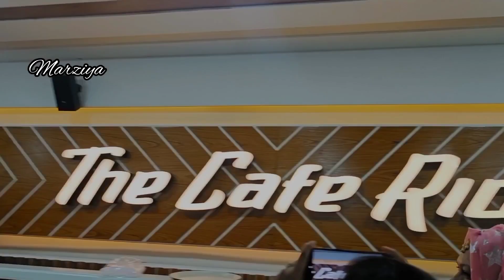The Cafe Rio Gulshan || 120+ Items || The Cafe Rio restaurant || ক্যাফে রিও গুলশান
The Cafe Rio Gulshan || 120+ Items || The Cafe Rio restaurant

ক্যাফে রিও গুলশান ||  120+ আইটেম ||  ক্যাফে রিও রেস্তোরাঁ
Hello friend, how are you? Hope you guys doing very well, last day we visited  The Cafe Rio Gulshan, its a really very big and organize out. I have every seen  in Gulshan  , it was mesmerizing experience. Hope you guys enjoy this video